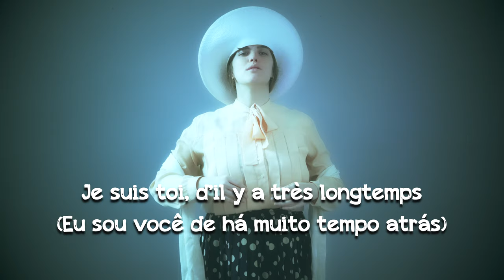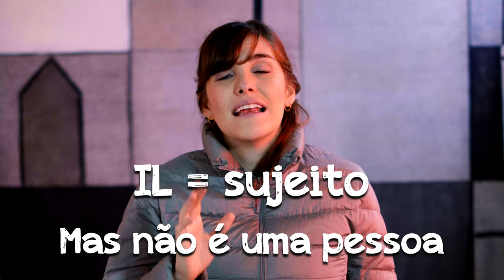Túnel do Tempo